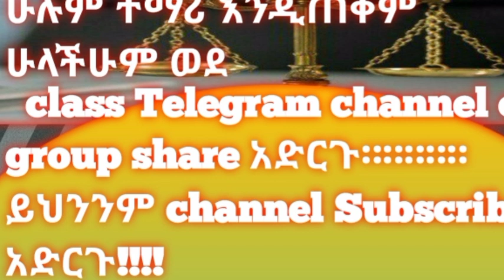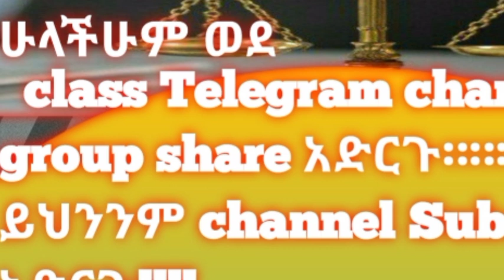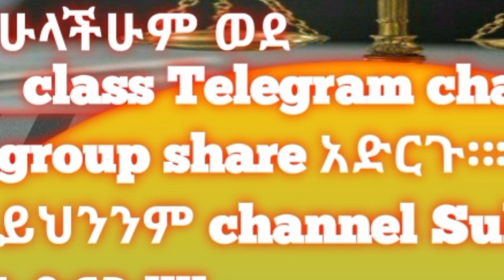Family Law Part Three || የቤተሰብ ህግ የመጨረሻ ክፍል || The Shields law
Hi Shields law YouTube channel members on this video we learn about Ethiopian family law part three, it is very useful lecture audios for law students.

family law, school of law, law society, tutorial, contract law,